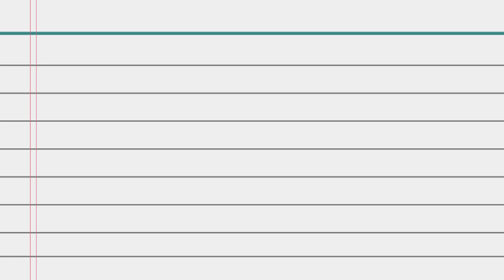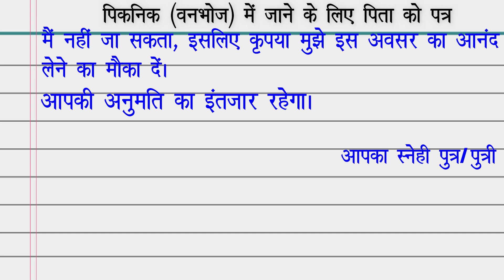पिकनिक में जाने के लिए पिता को पत्र / Picnic ke liye Patr likhe /Patr likhan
पिकनिक  में जाने के लिए पिता को पत्र
 Picnic ke liye Patr likhe
Patra Lekhan
Application
Picnic